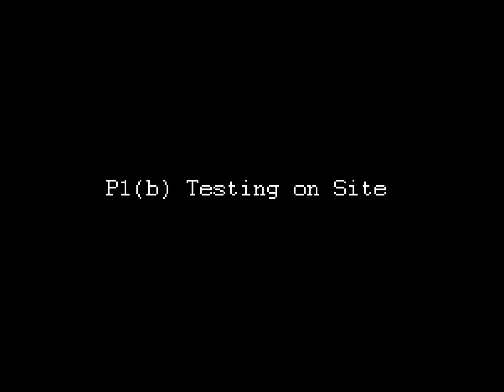QUB Architecture - Photos of Testing on Site (Part 2 of 2)